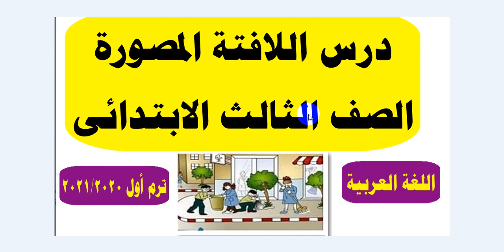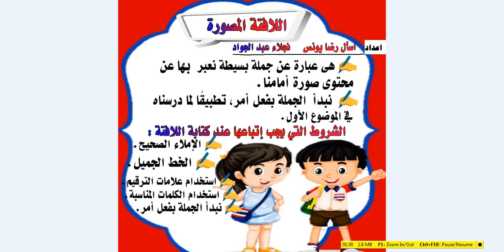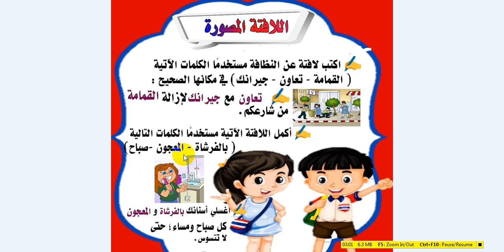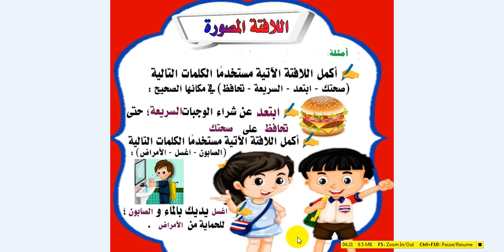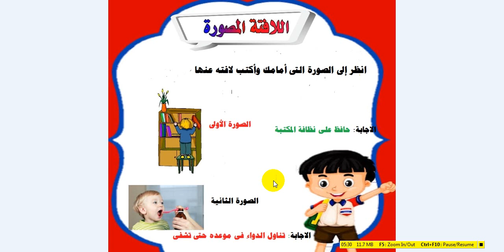درس " اللافتة المصوره " للصف الثالث الابتدائى - المنهج الجديد- فى اللغة العربية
احدى دروس المحور الأول فى مادة اللغة العربية ، وهو درس اللافتة المصورة وهى بمثابة كتابة جملة تعبر عن محتوى صورة.